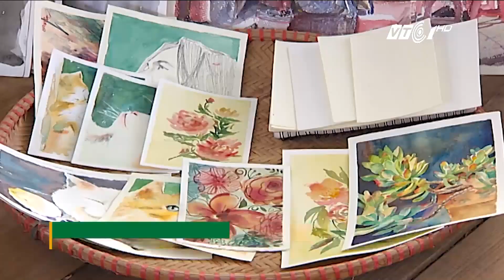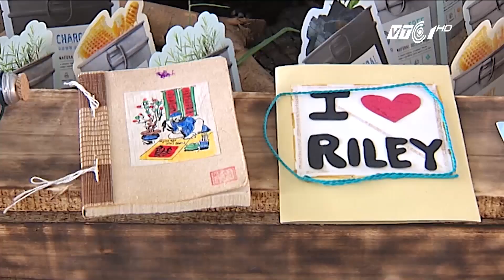Khám phá phiên chợ “người yêu cũ” ở Hà Nội | VTC1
VTC1 | Chợ phiên “người yêu cũ” do một nhóm người trẻ sáng lập với tâm nguyện tạo ra một sân chơi giao lưu, chia sẻ bổ ích để giúp mọi người vượt qua được nỗi đau chia tay.